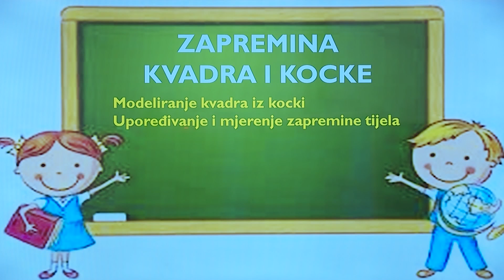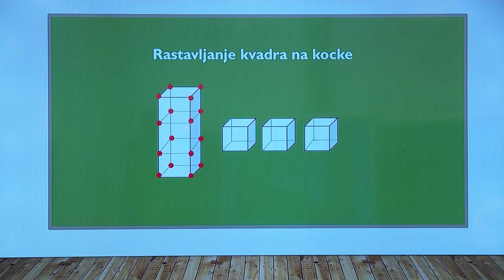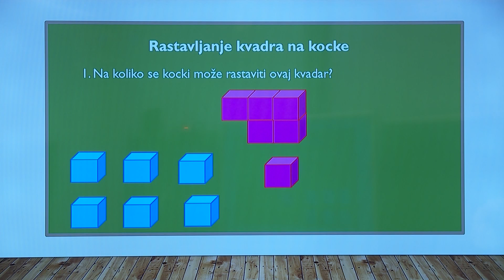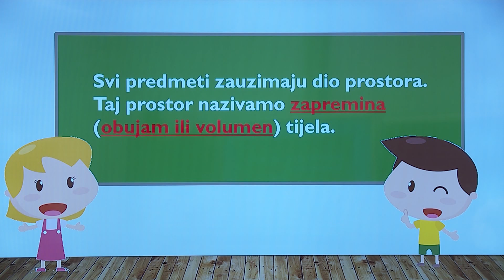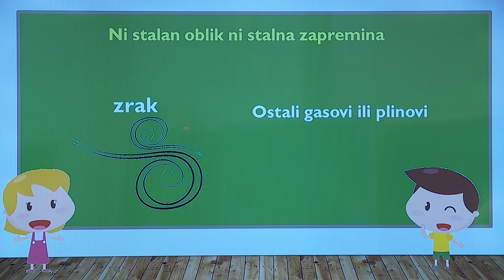TV ŠKOLA - MATEMATIKA 5.RAZRED 10.06.2020.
Modeliranje kvadra i kocke, upoređivanje i mjerenje zapremine tijela.